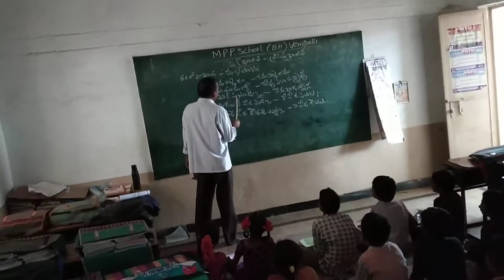MPps BH vempalli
Vempalli kadapa dt ap